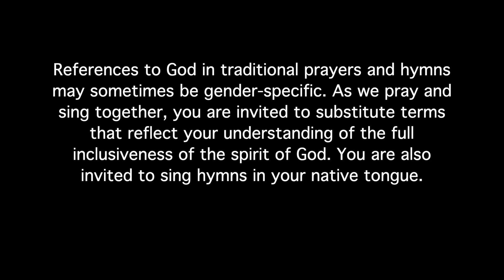Service of Worship | “Hope is Here: Hope for the Church” by Rev. Teresa Welborn